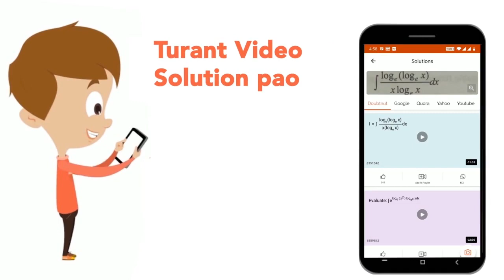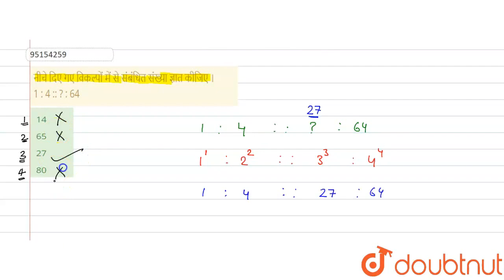नीचेदिएगएविकल्पोंमें से संबंधितसंख्याज्ञातकीजिए। 1 : 4 :: ? : 64 | CLASS 14 | सादृश्यता या समसं...